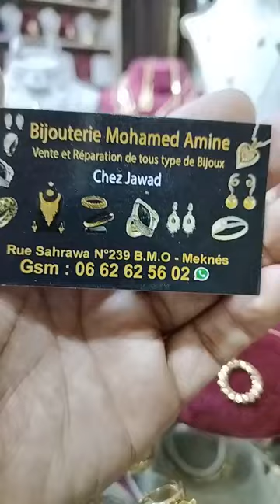آخر مكاين فالذهب موديلات بلديين و روميين و باتمنة همزة عند مجوهرات محمد امين